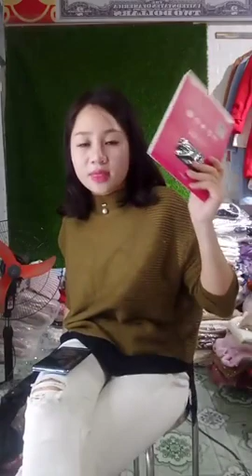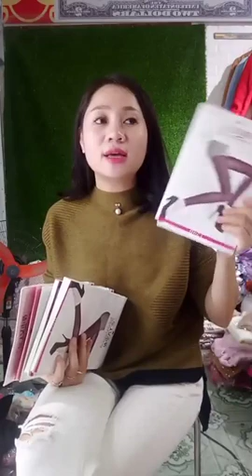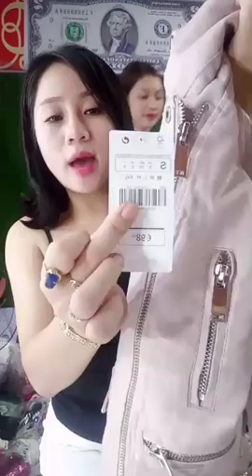Mua thanh lý máy in , Máy photocopy , Laptop , Máy tinh Cũ hỏng , Mua thanh lý tivi ,